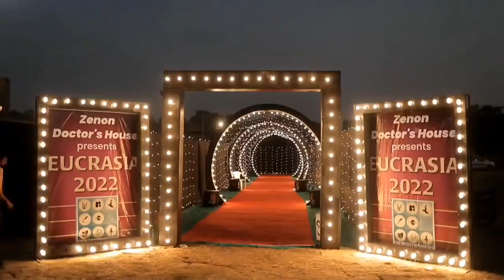govt medical College SURAT,,, Eucrasia 2K22। enjoy ☺️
gmc surat
govt medical College surat